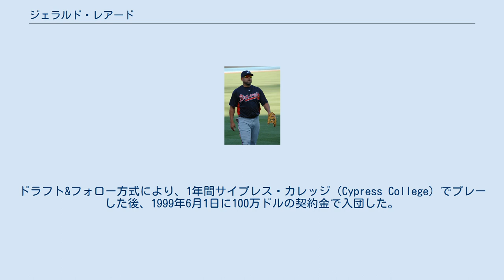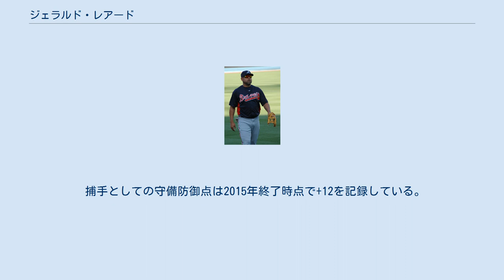ジェラルド・レアード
ジェラルド・リー・レアード（Gerald Lee Laird, 1979年11月13日 - ）は、アメリカ合衆国カリフォルニア州ウェストミンスター出身の元プロ野球選手（捕手）。
 千葉ロッテマリーンズに所属しているブランドン・レアードは8歳年下の弟。
 1998年のMLBドラフトでオークランド・アスレチックスから2巡目（全体45位）指名を受ける。
ドラフト&フォロー方式により、1年間サイプレス・カレッジ（Cypress College）でプレーした後、1999年6月1日に100万ドルの契約金で入団した。
 2002年1月14日にカルロス・ペーニャ、マイク・ベナフロとのトレードで、ライアン・ラドウィックら3選手と共にテキサス・レンジャーズに移籍した。
 2003年4月30日のトロント・ブルージェイズ戦でメジャーデビュー。
2004年4月には月間最優秀新人に選出される。
レンジャーズではなかなかロッド・バラハスの壁を越えることができなかったが、バラハスがチームを去った2007年からは正捕手として起用された。
年俸調停の権利を得たレアードは、2008年1月18日に1年160万ドルで契約延長。
同年は若手捕手のジャロッド・サルタラマッキア、テイラー・ティーガーデンが台頭してきた。
 2008年12月8日にギジェルモ・モスコーソら2名とのトレードで、デトロイト・タイガースへ移籍した。
 2009年1月20日に年俸調停を避けて1年260万ドルで契約延長。
タイガースの正捕手を務め、打率は.225ながら盗塁阻止率は両リーグ最高の42％を記録した。
同年オフの12月30日にはNBAフェニックス・サンズ対ボストン・セルティックスの試合を観戦中に客席で乱闘騒ぎを起こし、弟のブランドンと共に逮捕されるという失態を犯した。
 2010年1月19日に1年390万ドルで契約延長。
しかし、シーズンでは新人のアレックス・アビラに出場機会を譲ることが多くなった。
 2010年12月14日に1年110万ドルでセントルイス・カージナルスに移籍した。
 2011年はヤディアー・モリーナのバックアップを務めた。
チームはワイルドカードから勝ち上がり、ワールドシリーズを制覇したが、レアードはプレーオフでは4試合に途中出場しただけ（打席に立ったのは1度のみ）だった。
 2011年11月18日に1年100万ドルの契約でデトロイト・タイガースに復帰することが決まった。
タイガースではリーグ屈指の捕手に成長したアビラのバックアップを務めた。
 2012年11月15日に2年契約でアトランタ・ブレーブスに移籍した。
 2014年オフにFAとなった。
 2015年2月7日にアリゾナ・ダイヤモンドバックスとマイナー契約を結んだ。
4月5日にメジャー契約を結び40人枠入りする。
8月24日に解雇となる。
 2016年12月14日、デトロイト・タイガースの傘下の1Aコネチカットの監督に就任することが発表された。
 捕手としての守備防御点は2015年終了時点で+12を記録している。